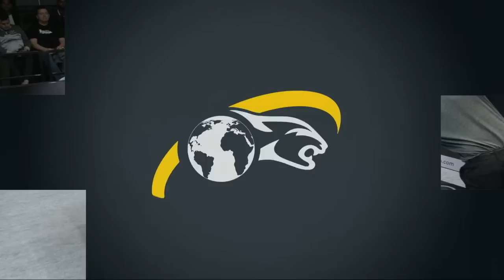Ko Pin-Yi vs J. Atencio ▸ Predator WPA Men's World 10-Ball Championship 2023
🌎Predator WPA Men’s World 10-Ball Championship 2023
Rio All Suites Hotel and Casino, Las Vegas, NV

▸ Table 1 and 2 FREE on YouTube and on Billiard TV at watchbilliard.tv

▸ The Predator WPA Men’s World 10-Ball Championship 2023 is an annual event organised by CueSports International and Predator Group. The event is sanctioned by the World Pool-Billiard Association (WPA) and takes place during the CueSports International Expo in Las Vegas.

▸ 128 players will compete for a total prize fund of $250,000 with $60,000 to be awarded to the winning player.

▸ The Predator Pro Billiard Series is a series of open, professional events held around the world to provide more opportunities for professional and aspiring pool players to compete in high-quality events, earn more income, sharpen their skills, and earn their way into the Predator World 10-Ball Championship held in Las Vegas each year as part of the CueSports International Expo.